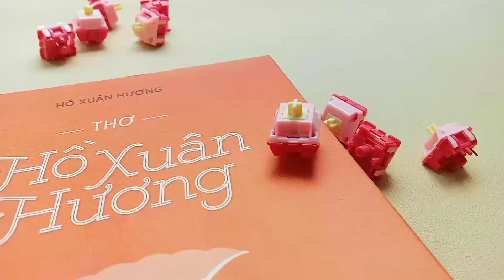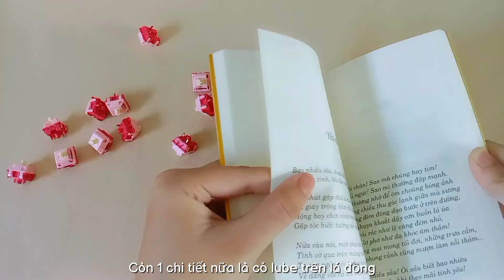Zuoce Litchi Milk - Tactile Switch Âm Đanh, Khấc Cục Ngon Nhưng ..... | Review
Trở lại với âm "Clacky" siêu
hot ở năm 2024

Với tất cả người chơi phím cơ có nhiều người thích âm đanh, trầm, nổ, to mồm, gọn tiếng thì ở 1 vài khu vực sản sinh ra nhân tố mới và góp phần ảnh hưởng đến âm các bàn phím ngày nay chính là âm clacky, thocky, poppy, snappy, creamy, marbly,... Nhưng dù yêu hay ghét thì mình không thể phủ nhận những âm thanh mới mẻ này làm thú chơi phím thú vị và làm phong phú tầng kiến thức switch phím cơ hơn rất nhiều. Có đôi khi vài phút ngắn ngủi không thể giải thích hết sự hay ho hay chỉ là 1 phần kiến thức trong bể kiến thức mới này thôi. Điển hình phổ biến nhất là chất âm thocc đặc trưng (mà m.n có thể chế bằng pe foam khi switch hơi cùi bắp) và âm clack (đanh). Hôm nay thì mình mang đến cho m.n 1 em switch mới năm nay giá thuộc dạng bình dân nhưng chất lượng thì không bình dân nha😉 Rất mong đợi và trên tay em này mình cảm thấy hài lòng tổng kết 8/10 nếu so với Duhuk Bitter Tea (Purple Tea V1) cũng cỡ 8.5 vì Bitter Tea giá gần 6k mà Litchi Milk chỉ có 4k thôi ạ.

Chúc m.n xem video vui vẻ và tìm được switch đúng chuẩn đúng gu nha. Ủng hộ cho kênh 1 👍, 1 sub và chia sẻ clip nếu thấy hay nhé. À, m.n có muốn chia sẻ tactile nào ngon bên dưới phần bình luận cho mình đọc với nhen 🥰

© Bản quyền thuộc về HERB4L